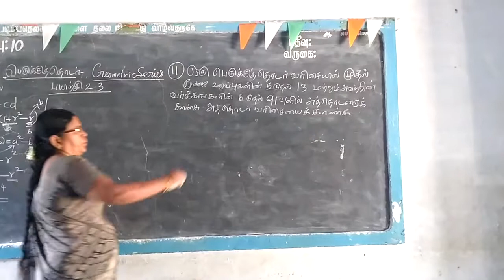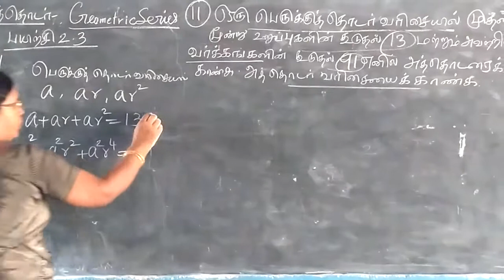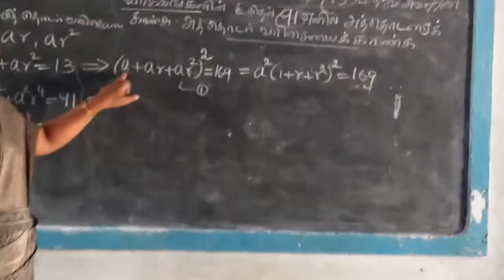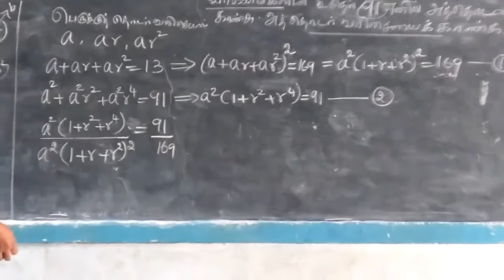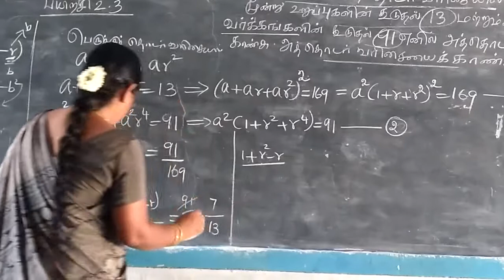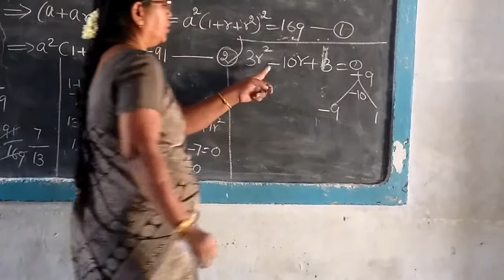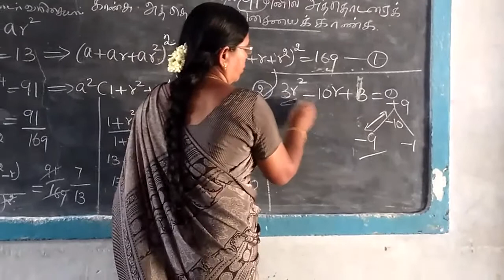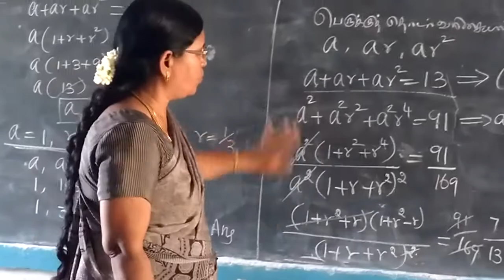geometric series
geometric series Ex. 2.3
The sum  of first three terms of g.p is13 and sum of squares of squares is 91.
find the progression.